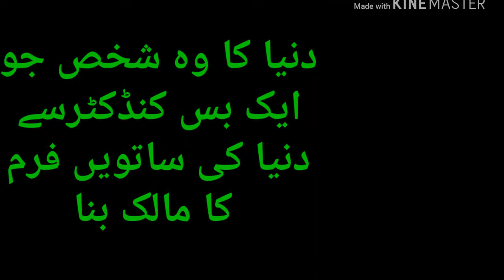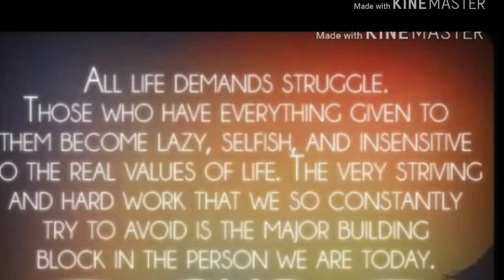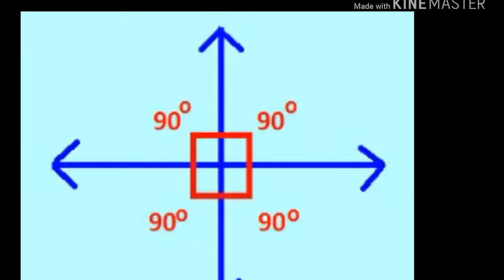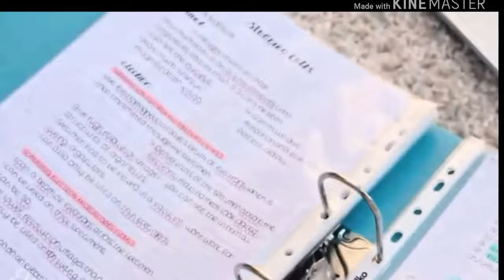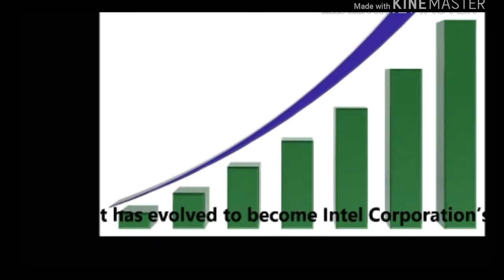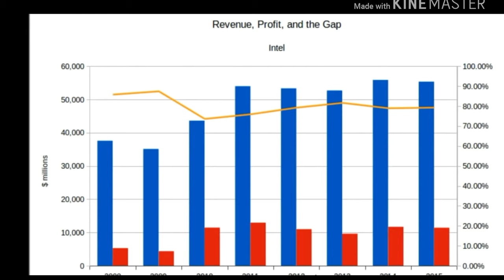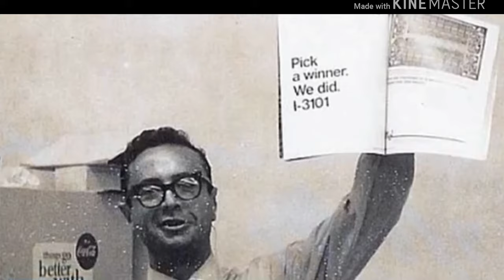Motivation Andy grove Intel company Co-founder.bus conducter become CEO of Intel.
andy grow aik aisa admi tha kis ny 6 mahiny sirf aik waqt ka khana khaya or paisy ikathy karta raha taa k wo collage me dakhla ly saky
video dekhiye apko zindagi ka bohat bara sabaq mily ga

andy grow,intel,ceo of intel,bus conductor,collage fee problem

Mr.creative

UMAIR ALAM

You can also check our page at facebook